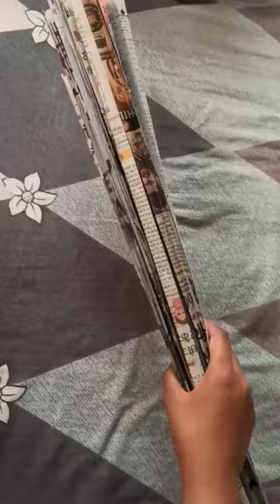Cute Paper Bucket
Material Used:- Newspaper, Colour & Fevicol